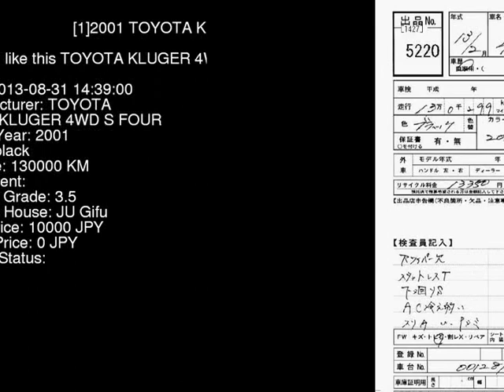2001 TOYOTA KLUGER 4WD_S_FOUR MCU25W - Japanese Used Car For Sale Japan Auction Import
2001 TOYOTA KLUGER 4WD_S_FOUR MCU25W - Japanese Used Car For Sale Japan Auction Import MCU25W,TOYOTA,KLUGER,4WD_S_FOUR,JU Gifu,jdmvip,vip,jdm,cars,japan,jdmvip.com,japanesecars,usedcars Japanese Used JDM Car For Sale At Auction in Japan for Import